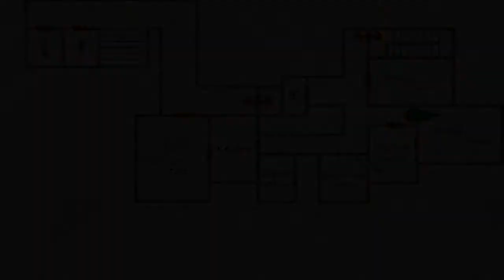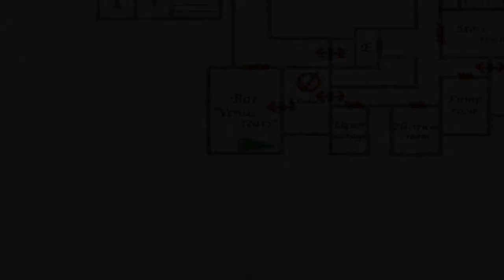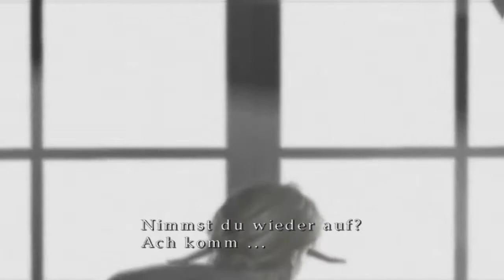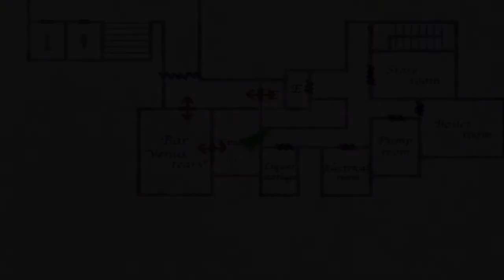Let's Play Silent Hill 2 (Director's Cut) - 14 (Deutsch) Die Wahrheit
Hier nun endlich die Auflösung zu allem.